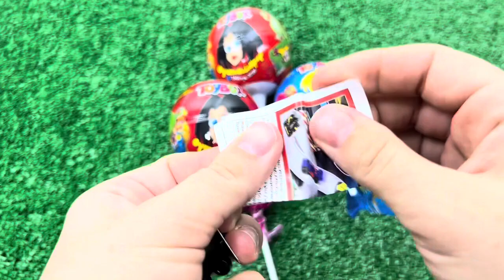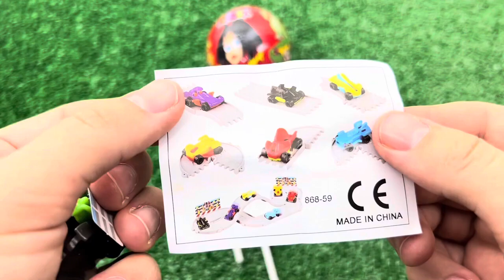Mukbang Fire Spicy Noodle Tteokbokki 불닭볶음면 떡볶이 TV 속 편의점 음식 먹방 DUBYBUBA도나 2 Candy